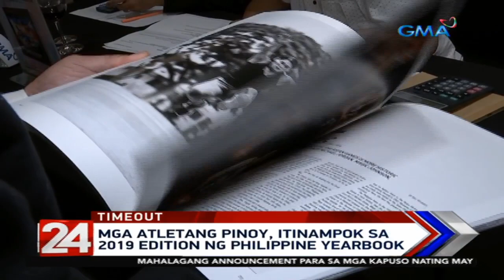24 Oras: Mga atletang Pinoy, itinampok sa 2019 edition ng Philippine yearbook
TimeOut: Hindi matatawaran ang angking galing ng mga Pinoy pagdating sa palakasan. Pero ang ilang pangalan, talaga namang angat at tumatak na ang mga pangalan sa kasaysayan.

24 Oras is GMA Network’s flagship newscast, anchored by Mike Enriquez, Mel Tiangco and Vicky Morales. It airs on GMA-7 Mondays to Fridays at 6:30 PM (PHL Time) and on weekends at 5:30 PM.